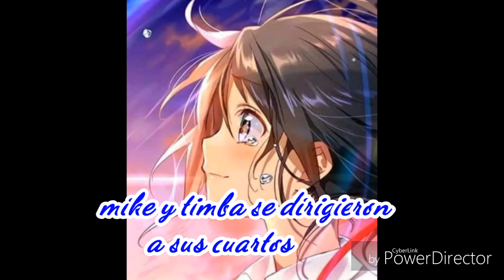mikellino o mikemba cap 6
Perdón por hacerles esperar

Pero aquí ya esta el capitulo:3
Espero que le den muchos likes y se subscriban :'3